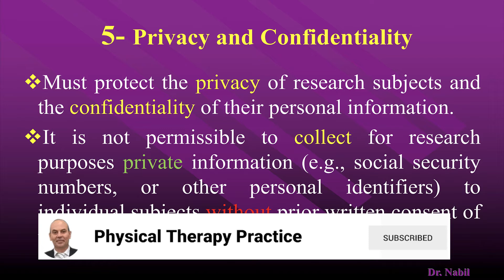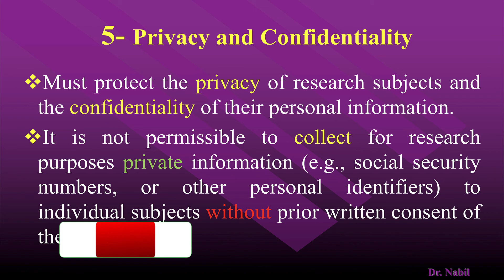Chapter 6: Privacy and Confidentiality